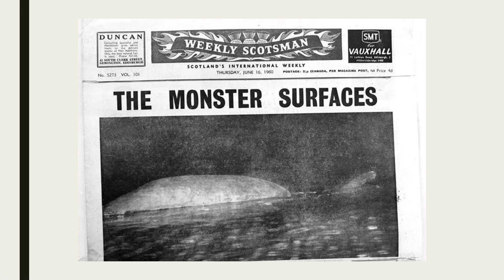The First Nessie Encounter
Welcome in ShieldBros! Today we discuss the history of the Loch Ness monster and the coinciding legend of Saint Columba! Sit back, relax, and enjoy some history!